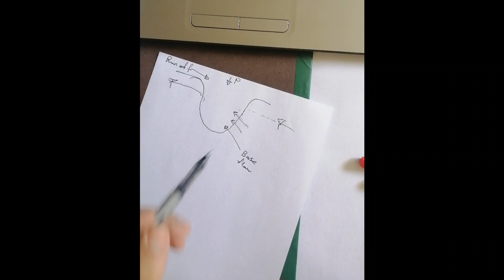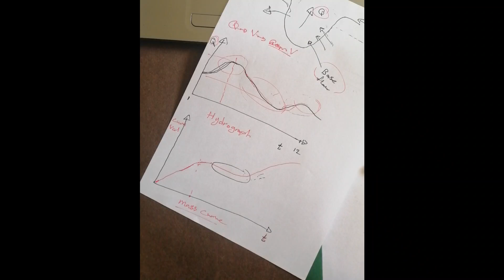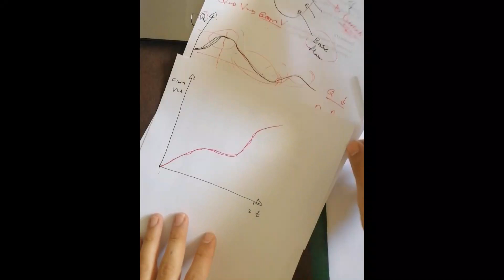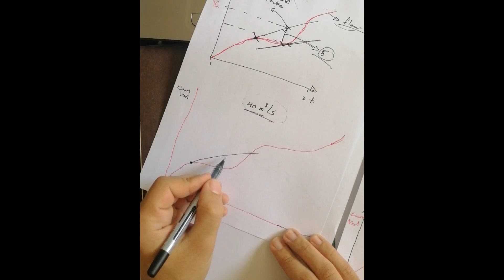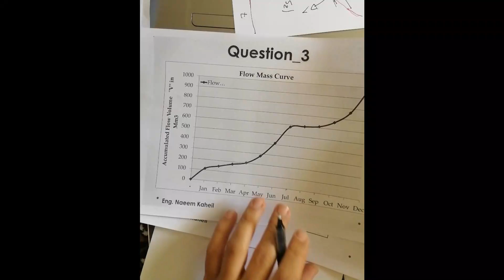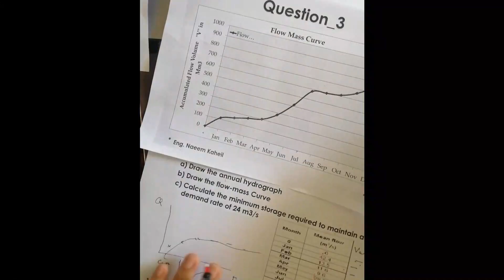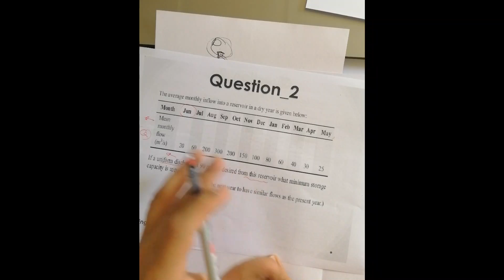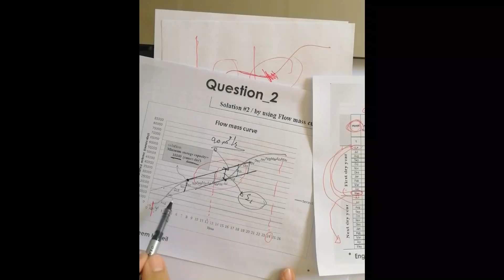Lecture12: Hydrology Discussion Chapter-5(part1)